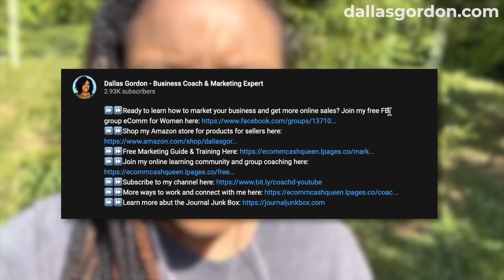Watch This Before Starting an Online Business - Top Business Mistakes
Hey Winners! Watch this video before starting your online business. Here are some of the top business fails that I made earlier on in my business. I’m sharing my experience with you so that you can avoid these same mistakes. Already a business owner? No worries! It’s not too late to make some changes if needed.

💜I love to hear from you. Let me know your questions, comments and what you’d like to see on the channel below